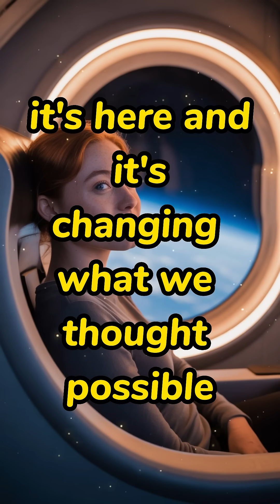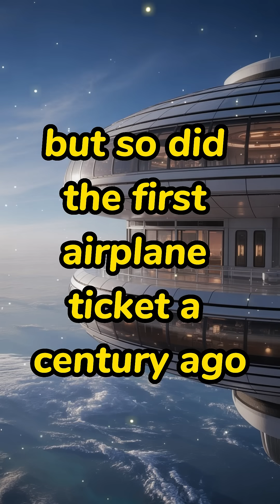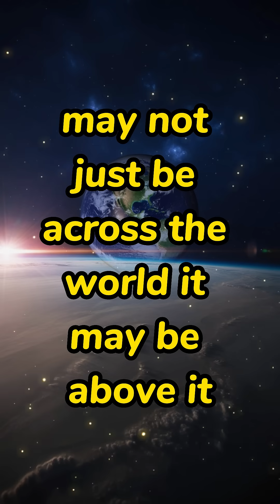From Earth to Orbit The Rise of Space Tourism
Space tourism is no longer science fiction. Private companies are sending people beyond Earth’s atmosphere, turning the dream of space travel into reality. But how safe is it? How much does it cost? And what does it mean for the future of humanity?

In this video, we break down the surprising truth about private space flights, the companies leading the race, and why space tourism could change the way we think about travel forever.

If you’ve ever wondered what it feels like to float in zero gravity or see Earth from space, this video is for you.

PBS Space Time
Everyday Astronaut
Anton Petrov
Scott Manley
The Hacksmith
Cool Worlds
Deep Sky Videos
Event Horizon Telescope
Jack Eddy Art & Science
John Michael Godier

💡 Don't Miss Out:
✔️ Like this video if you find it insightful.

The information provided on this channel is for informational and educational purposes only. It is not intended
 1  to be a substitute for professional medical or psychological advice. Always consult with a qualified healthcare provider for any health concerns or questions.

allowance is made for purpose such a as criticism, comment, news reporting,